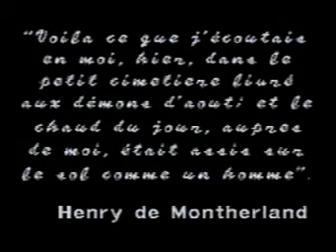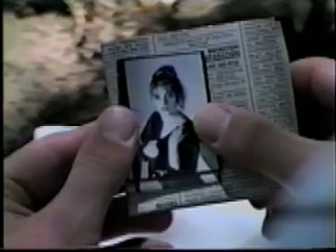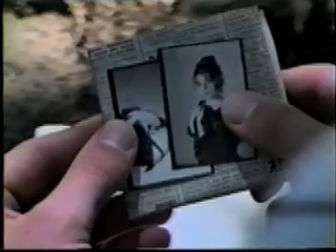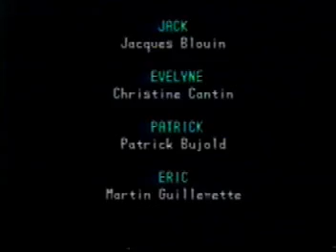La foudre s'abat sur un arbre et fait une victime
Voici mon troisième court métrage de fiction réalisé (en vidéo VHS) en 1992.